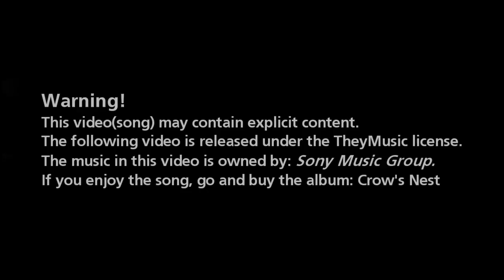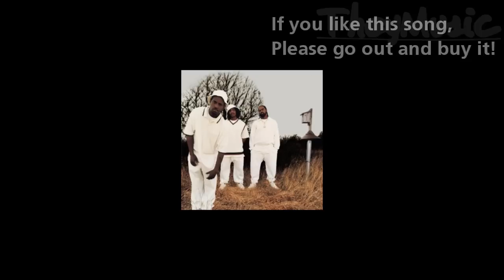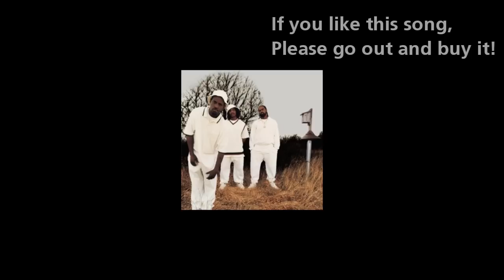One Of These Days - Jim Crow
This movie is released under the "TheyMusic" license which means that the music is a property of it's label, which in this case isSony Music Group.
If you enjoy this song, please don't just sit here listening, go buy it instead.

PROPERTY OF SONY MUSIC GROUP, 1999.

Title: One Of These Days
By: Jim Crow
Album: Crow's Nest(1999)